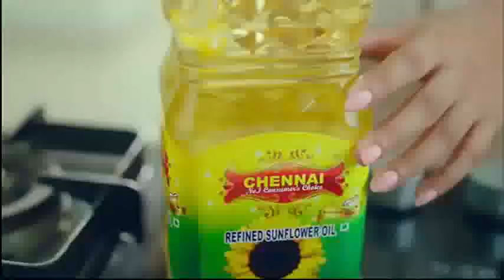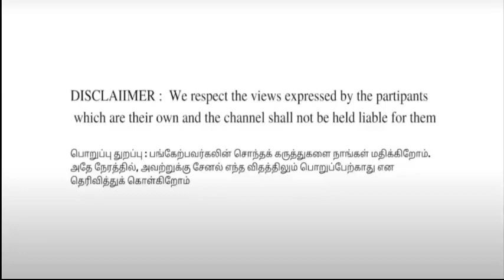சிபிஐ ரகோத்தமன் சொல்வது பொய்!